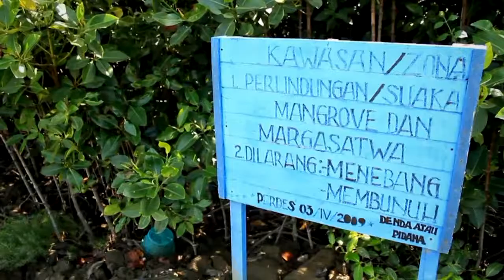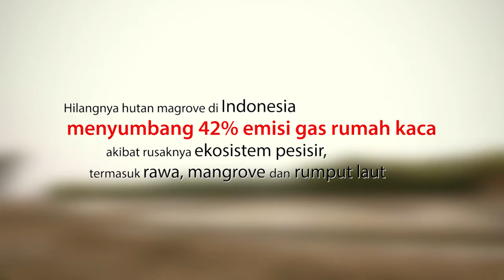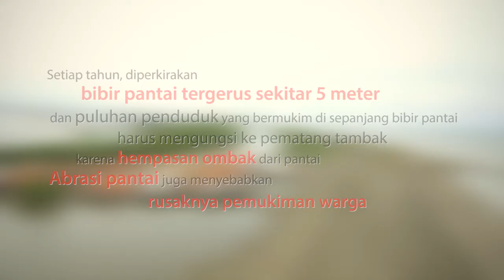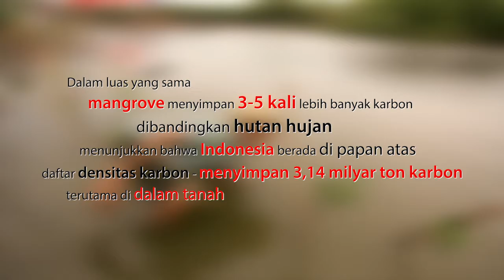The Body Shop Indonesia & Dompet Dhuafa Saatnya Berbagi Berkah dengan Alam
KARAWANG -- Perjalanan panjang dari Jakarta menuju Karawang dan disambung dengan perahu motor, harus dilalui puluhan volunteer. Bergerak pelan sekitar 30 Km/jam, perahu melaju menyusuri sungai dengan sajian kehidupan sosial masyarakat setempat dan alam Cibuaya. Di separuh perjalanan, hutan mangrove yang sekaligus berfungsi sebagai hutan lindung menghampar di sisi kiri perahu. Satwa liar khas pesisir, menyapa ramah di sepanjang perjalanan.

Setelah hampir 45 menit, perahu menyusuri sungai di Cibuaya, mulai tampak refleksi perkampungan Sedari di pesisir pantai utara tersebut. Saat kapal bersandar, warga pun menyapa dengan ramah kedatangan para volunteer yang ingin berbagi berkah untuk alam Kampung Sedari, melalui pencanangan program penanaman 10.000 bibit mangrove.

Kawasan pesisir Sedari merupakan daerah terisolir dan salah satu yang terdampak besar terhadap abrasi pantai. Kini di Pantai Sedari taka da lagi kebun semangka, semua tergerus oleh abrasi. Bahkan, bibir pantai kini mulai merangsek ke pemukiman warga. Di wilayah yang telah puluhan tahun menjadi ladang sumur bor minyak bumi tersebut, kini kerap dilanda banjir saat air pasang.

“Ini adalah upaya menjaga alam semesta yang telah banyak mengalami perubahan, termasuk iklimnya. Dimana daerah ini menjadi salah satu kawasan terdampak besar akan abrasi pantai. Sehingga perlu adanya aksi-aksi, guna meminimalisir dampak abrasi pantai. Salah satunya melalui penanaman 10.000 bibit mangrove di Sedari ini,” ungkap Syamsul Ardiansyah, Manajer Semesta Hijau Dompet Dhuafa, saat ditemui di sela penanaman bibit mangrove di Pantai Sedari, Cibuaya, Karawang, Rabu (12/10).

Menanamkan kebaikan untuk alam yang telah lama menyajikan semua kebutuhan hidup manusia, kini menjadi hal yang wajib bagi kita semua. Di bulan yang baik ini, bulan dimana Rasulullah SAW, menanamkan nilai-nilai kebaikan pada momen hijrah. Kali ini momen hijrah dimaknai Dompet Dhuafa dan The Body Shop Indonesia, serta masyarakat Kampung Sedari, dengan menanam mangrove.

“Senang sekali atas terlaksananya kegiatan yang telah lama direncanakan bersama. Momen Ramadhan lalu, menjadi titik awal dimulainya kerjasama Sedekah Pohon. Dari donasi seluruh customer dan teman-teman The Body Shop Indonesia, akhirnya di momen hijrah ini,  kami bersama Dompet Dhuafa serta masyarakat Kampung Sedari, mulai menanam 10.000 mangrove. Semoga program Sedekah Pohon ini bermanfaat bagi masyarakat dan lingkungan,” tutur Isabella Silalahi, Marketing Director The Body Shop Indonesia.

Tak hanya penanaman 10.000 bibit mangrove, para volunteer The Body Shop Indonesia dan Dompet Dhuafa, juga akan menggelar pelatihan pembibitan mangrove. Dalam konteks ini adalah mengajak masyarakat untuk meningkatkan kepedulian terhadap lingkungannya. Saat semua saling menjaga, merawat dan memiliki kesadaran untuk memberikan yang terbaik bagi alam. Di situlah harmonisasi alam dan diri kita terjalin. Mari sayangi dan rawat semesta ini, agar bumi kembali asri.